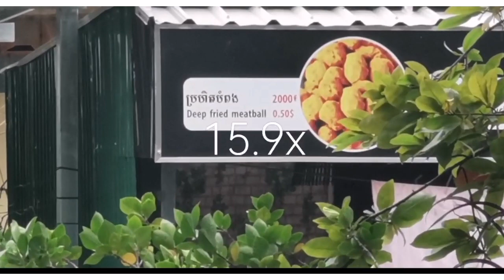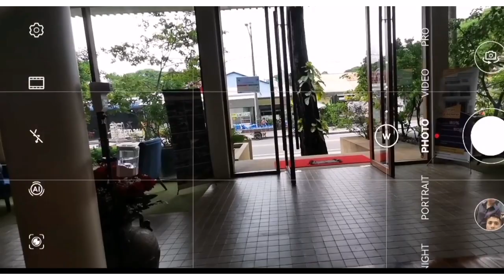P30 Pro ស្តេច Camera phone | Lazy Zoomer Spot Check 😱😱